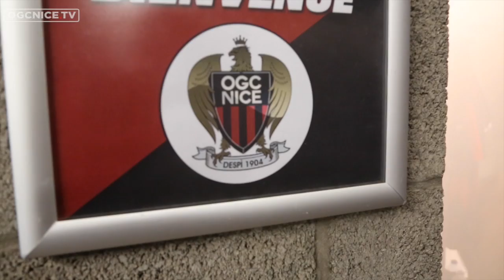Zulte Waregem 2-1 Nice : les réactions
Les réactions des Rouge et Noir à la sortie du vestiaire après la défaite contre Zulte Waregem (2-1) lors du deuxième match amical de pré-saison.